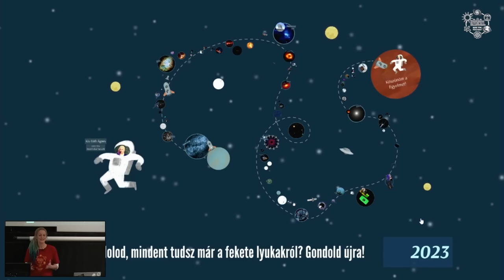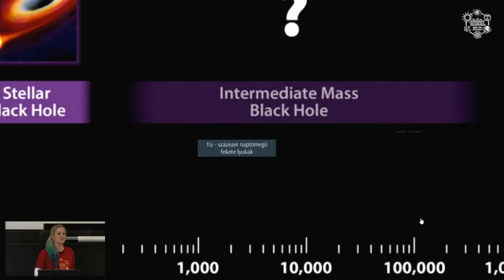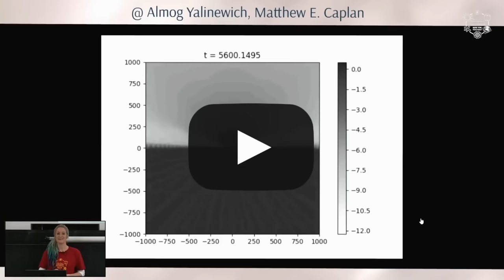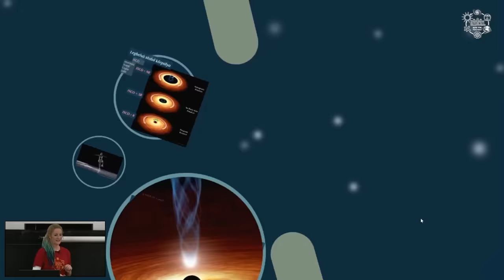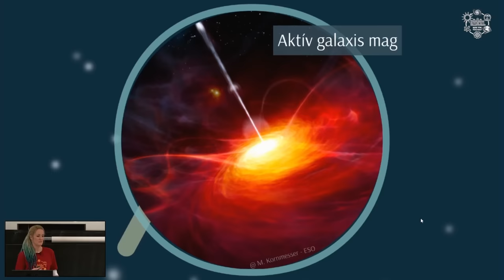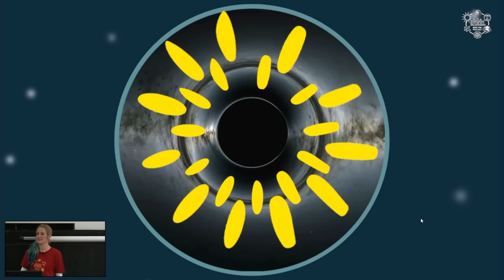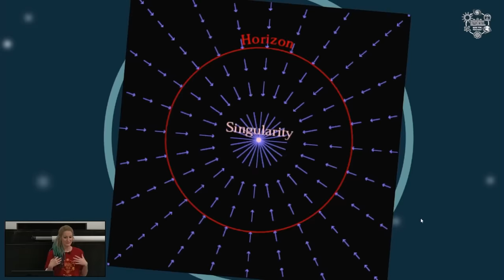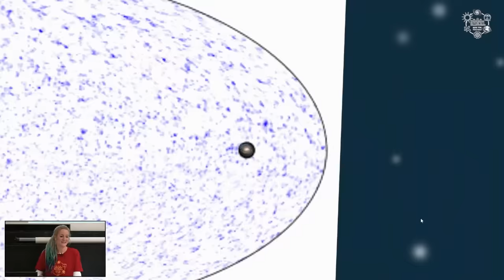Kis-Tóth Ágnes: Úgy gondolod, mindent tudsz már a fekete lyukakról? (Atomcsill, 2023.02.23.)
Előadó: Kis-Tóth Ágnes (ELTE TTK, Atomfizikai Tanszék)

Cím: Úgy gondolod, mindent tudsz már a fekete lyukakról? Gondold újra!

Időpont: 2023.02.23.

Kivonat: A tavalyi Atomcsill-évadban igyekeztem bemutatni a fekete lyukak felfedezésének apró lépésekből álló, izgalmas és váratlan fordulatokban gazdag történetét. Kezdve a fekete lyukak gondolatának megszületésétől, az őket leíró elmélet meghökkentő furcsaságain át, egészen a kihívásokig, amik a megtalálásukhoz vezettek. Ma már bátran kijelenthetjük, hogy a fekete lyukak bizony nem csak a tudományos fantasztikus történetek közkedvelt kellékei, hanem fantasztikus tudományos felfedezések főszereplői is. Szinte minden napra jut akár egy új korszakalkotó eredmény, vagy egy tudományos érdekesség és ötlet, ami hozzájuk kapcsolódik. És bár az eseményhorizont mögül a fény sem szökhet el, a megismerésük mégis egyre több titokra derít fényt. Az univerzumról, a gravitációról, a téridőről, az életről, a világmindenségről és a mindenről is.